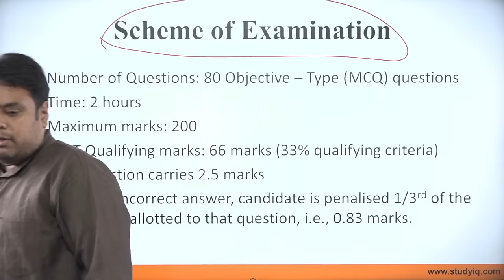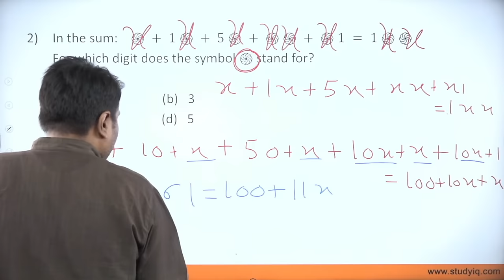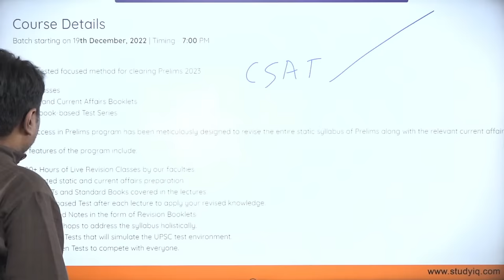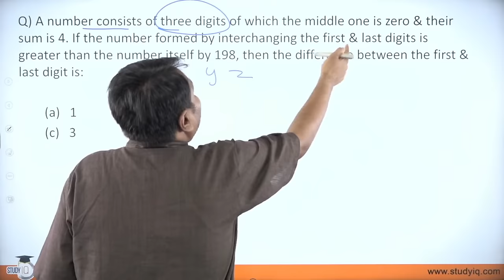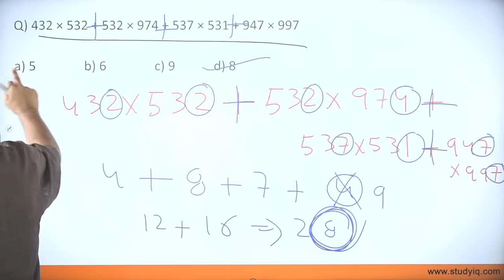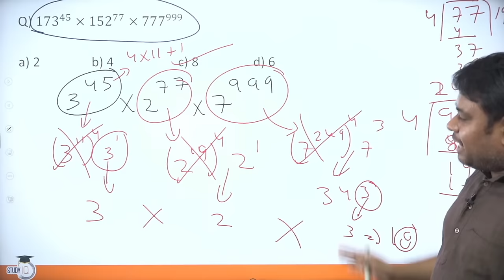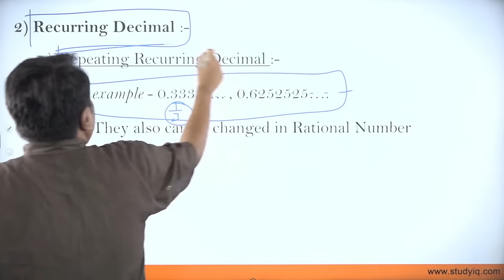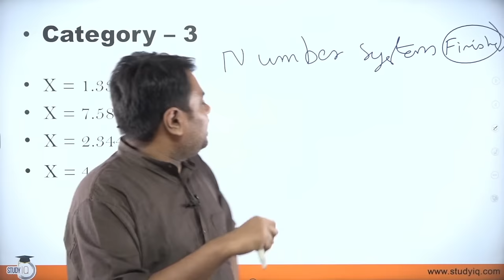CSAT - Number System | UPSC Prelims 2023 | CSAT Simplified | UPSC IAS | StudyIQ